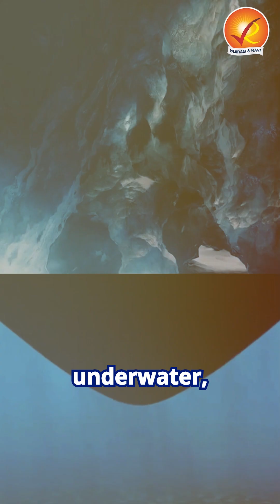China’s Secret Underwater Space Station!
China is set to build an underwater space station 2,000 meters deep in the South China Sea, operational by 2030. This advanced facility will host six scientists for research on methane tracking, tectonic activity, and energy exploration.